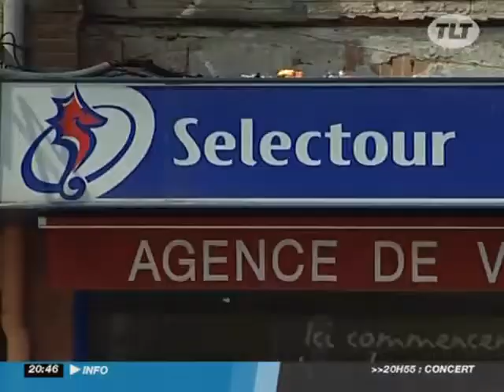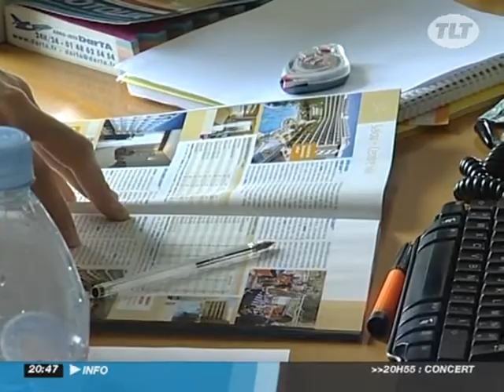Toulouse : Fusion d'Afat voyages et de Selectour!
Toulouse : Fusion d'Afat voyages et de Selectour! - Toulouse - Les 600 agences de voyages d'Afat vont fusionner avec celles de Selectour, ce nouveau réseau de voyages deviendra le leader principal du marché. (Pour obtenir les droits d’exploitation commerciale de cette vidéo, veuillez contacter )